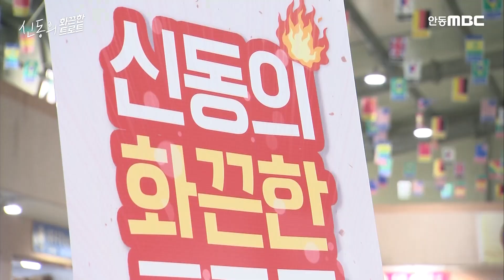트로트천국 젊은 남녀 트로트 가수 모음 (마이진, 안성훈, 류원정, 박민주, 황윤성, 안성준, 강혜연, 김다나, 윤태화, 진해성, 강문경 , 유라, 한이재)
마이진 - 밤열차
안성훈 - 울엄마
류원정 - 복덩이
박민주 - 꽃나비 사랑
황윤성 - 십분 내로
안성준 - 경상도 아가씨
강혜연 - 왔다야
김다나 - 막걸리 한잔
윤태화 - 정말 좋았네
진해성 - 사랑 반 눈물 반
강문경 - 아버지의 강
유라 - 가지마
한이재 - 고향 가는 날